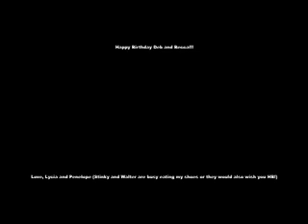Wishing on A Star -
the MTV video (Mutt TV) that you've all been waiting for.